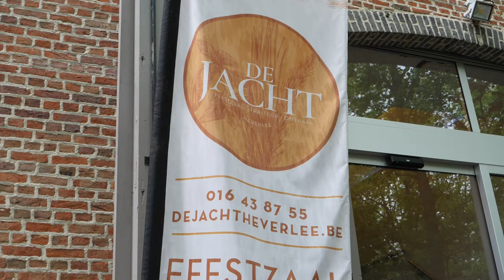Webhero TV - Ondernemersverhalen #9 - Bram Stegen en Steppe Wouters van De Jacht Heverlee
Bram Stegen en Steppe Wouters staan intussen al vier jaar aan het roer van feestzaal De Jacht Heverlee. Vorig jaar werden praktisch alle feesten geschrapt, maar dat hield hen niet tegen om succesvol te ondernemen. Ze startten de week na de lockdown met take away, kochten een eigen wafelkraam om wandelaars en fietsers in de omgeving een versnapering aan te bieden én startten zelfs een webshop. Een groot succes, want Bram en Steppe mochten één van onze E-commerce Hero Awards in ontvangst nemen.

00:00 Intro.
00:28 Kennismaking Bram Stegen en Steppe Wouters.
00:45 Inkijk bovenzaal De Jacht Heverlee.
00:56 Hoe ervaarde De Jacht Heverlee de coronacrisis?
01:34 De start van een webshop.
02:29 Wie zijn de typische klanten van De Jacht Heverlee?
03:15 Een Webhero website vanaf de start.

Wat is Webhero TV? Binnen de reeks "Ondernemersverhalen" nemen we je elke dinsdag mee naar een andere ondernemer uit de Webhero community. Ontdek inspirerende verhalen en leer lokale ondernemers kennen.